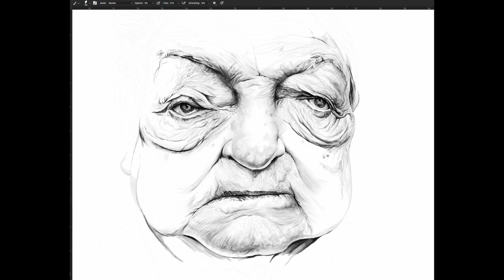GEORGE SOROS | time-lapse speed caricature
This is a video of me painting a caricature of George Soros.